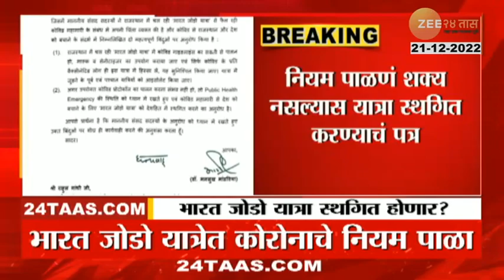Bharat Jodo Yatra स्थगित होणार? केंद्राने का लिहिलं Rahul Gandhi यांना पत्र?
Union Minister | Manshukh Mandaviya Letter To Rahul Gandhi To Stop Bharat Jodo Yatra

भारत जोडो यात्रेसंदर्भात सर्वात मोठी बातमी.. केंद्रीय आरोग्य मंत्री मनसुख मांडविया यांनी राहुल गांधींना पत्र लिहिलंय.. भारत जोडो यात्रेत कोरोना नियमांचं पालन करण्याबाबतची सूचना या पत्रात करण्यात आलीय. एवढंच नाही तर जर कोरोना नियमांचं पालन करता येणार नसेल तर देशहितासाठी भारत जोडो यात्रा स्थगित करण्याचीही सूचना यात करण्यात आलीय. त्यामुळे आता यावरुन राजकारण तापण्याची चिन्हं आहेत.

The biggest news regarding Bharat Jodo Yatra.. Union Health Minister Mansukh Mandaviya has written a letter to Rahul Gandhi. Not only this, but if the Corona rules cannot be followed, it has also been suggested to suspend the Bharat Jodo Yatra for the sake of the country. So now there are signs of politics heating up over this.

Social Media Links :
5 Minitat 25 Batmya । 5 मिनिटांत 25 बातम्या